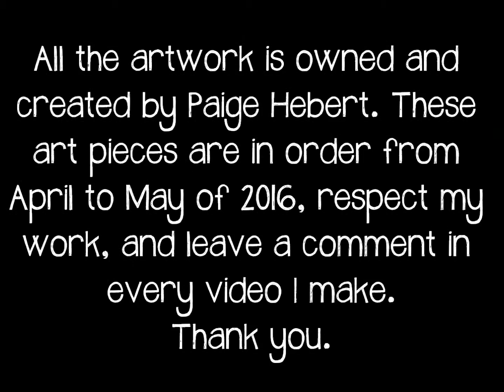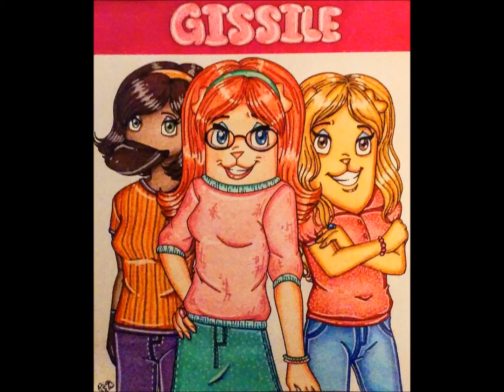Paige Hebert's Art Gallery: April - May 2016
The second episode of this series, sorry that there's only 12 artwork in this video, I have been really busy lately with starting a job now.
If you want to buy any of my prints, then here are the two areas you can chose from: